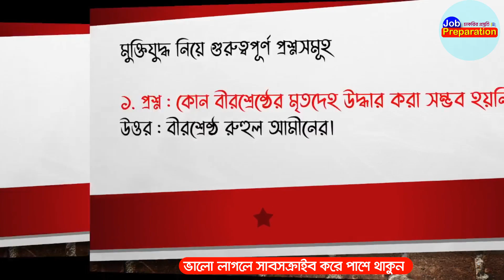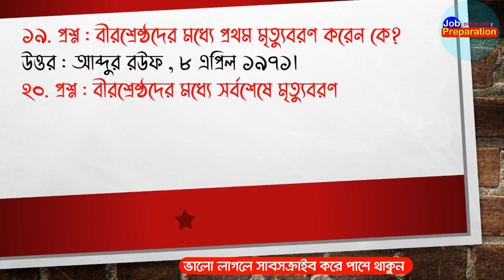মুক্তিযুদ্ধ নিয়ে গুরুত্বপূর্ণ প্রশ্নসমূহ বিসিএস প্রাইমারি প্রস্তুতিLiberation War BCS Preparation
মুক্তিযুদ্ধ নিয়ে গুরুত্বপূর্ণ প্রশ্নসমূহ  বিসিএস প্রাইমারি প্রস্তুতি Important Questions on Liberation War BCS Primary Preparation

🎥 BCS

Job Related important videos